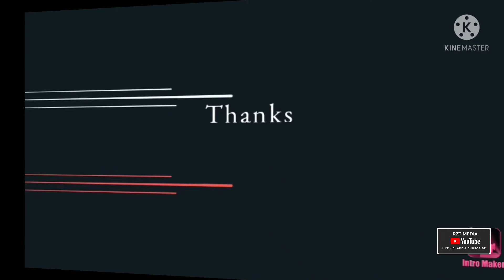Tractor drive ll Echar tractor ll RZT MEDIA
@-seth.rajatkumar ll